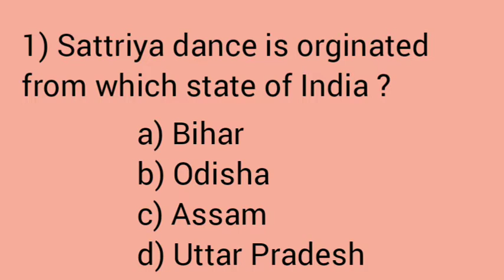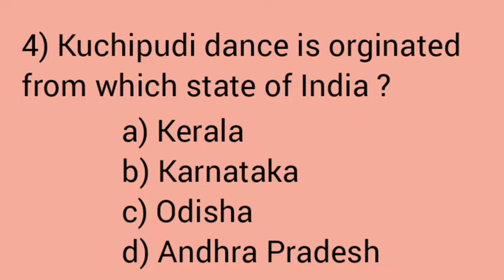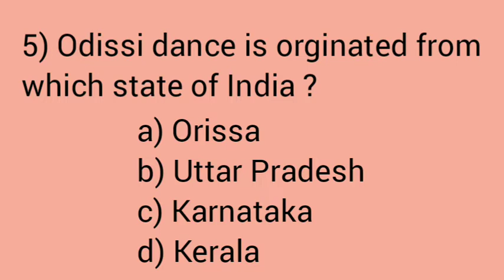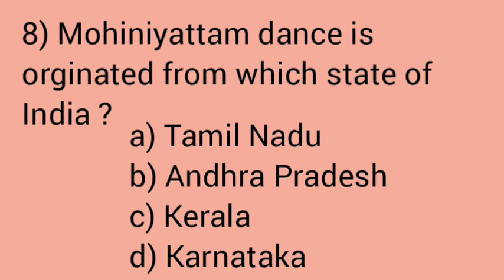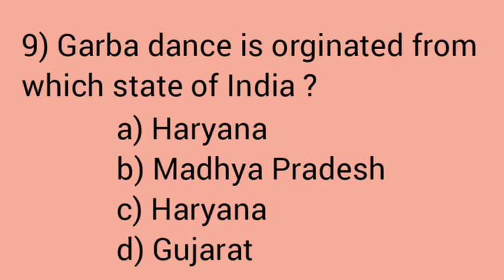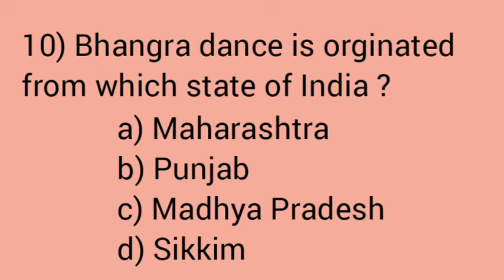Quiz - 45 | Indian dance Quiz